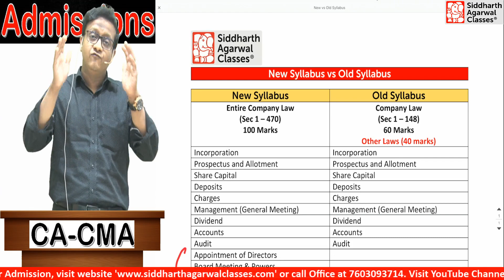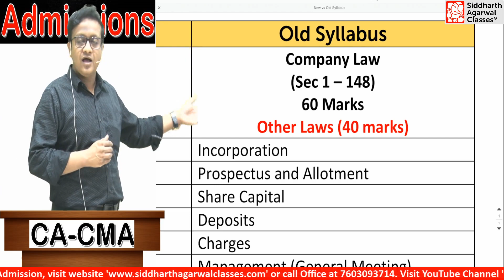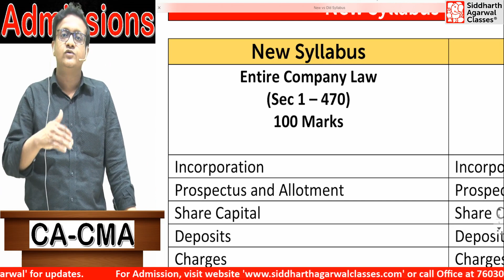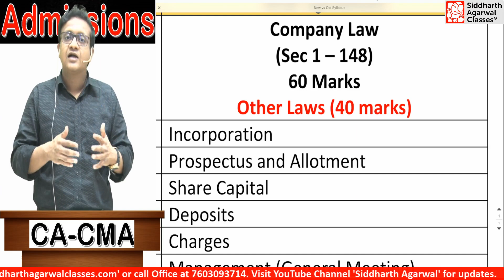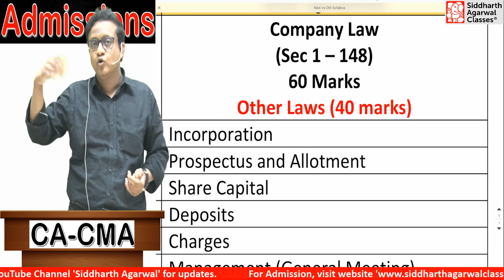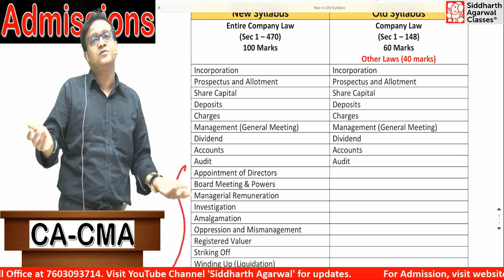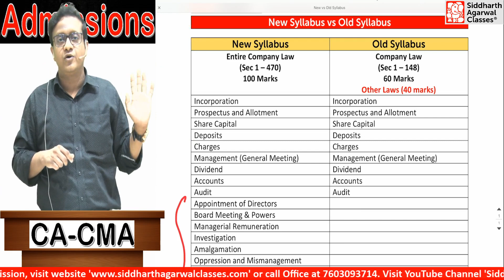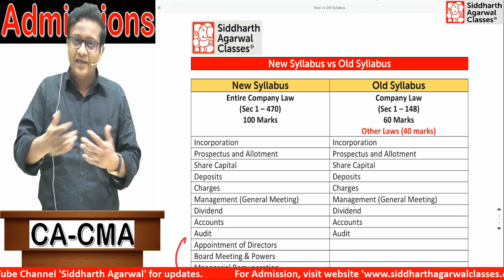New Syllabus v/s Old Syllabus | CA Inter